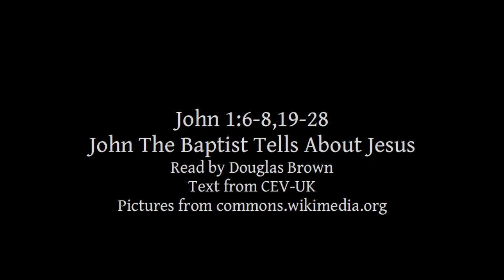John 1:6-8,19-28 | John The Baptist Tells About Jesus | Lectionary bible reading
John 1:6-8,19-28, John The Baptist Tells About Jesus